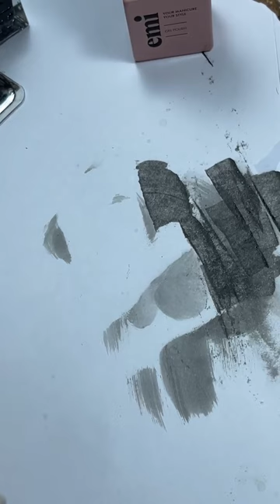Дизайны с новогодними декорациями. Мастер-класс Екатерины Мирошниченко